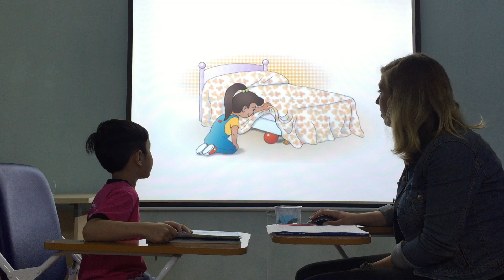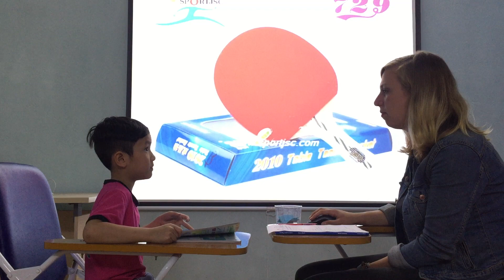Tony Popapa Final Speaking test Fa1 16 03 2018